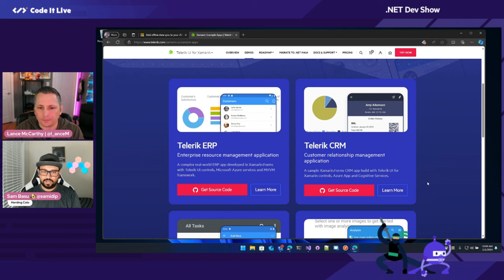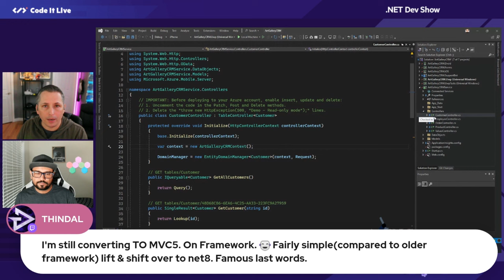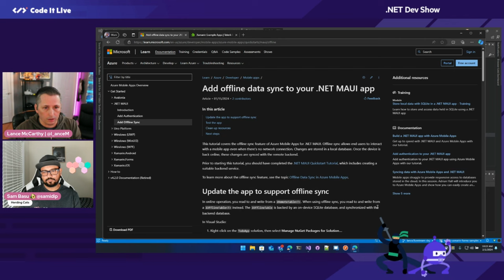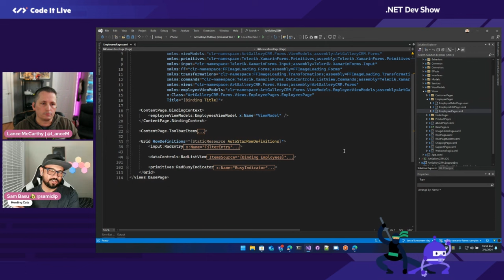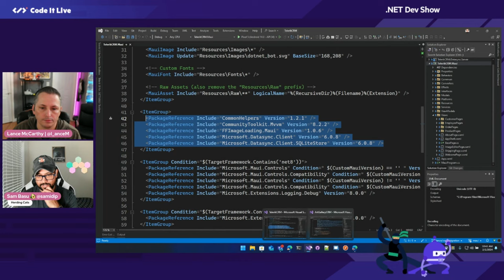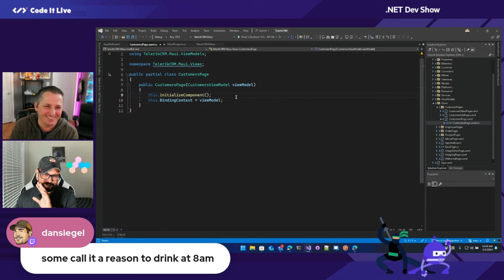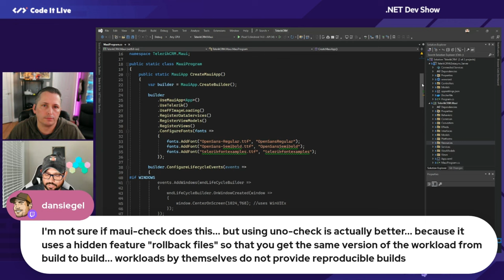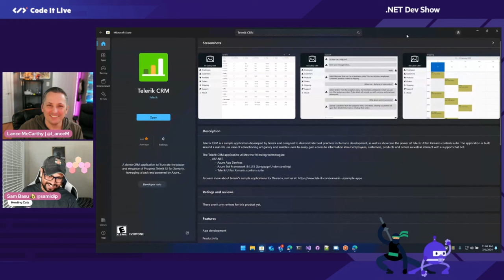Plotting to Migration Your CRM App to .NET MAUI? | .NET Dev Show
How to plot the migration of your CRM app to .NET MAUI?
If you're about to do a Xamarin to .NET MAUI migration this video will come in handy!

*This is a Twitch stream reupload

🎙️Catch up with our dev advocates & guests on social media!
Follow Sam @samidip
Follow Lance @l_anceM
Swing by our blog for updates, news, expert-written articles, and tutorials for developers